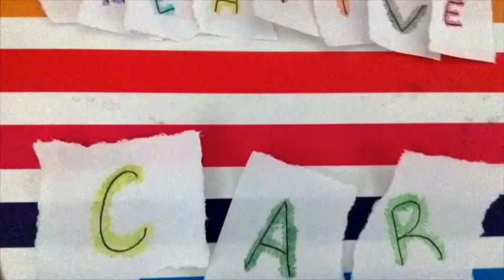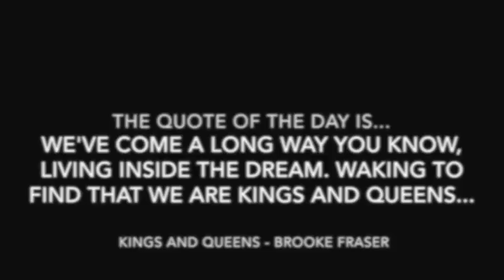Lorde Hair and Make-Up Tutorial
Hey! As suggested by Amber, this is a Lorde hair and make-up tutorial. If you have any ideas on what look I should do next, comment them bellow! PS: Sorry about the jump in the hair tutorial, I hadn't realized it wasn't recording until have way through. PSS: I don't understand what's going on with lighting! BYE :D

*The song used in this video is ALWAYS ATTRACT by YOU AND ME AT SIX*